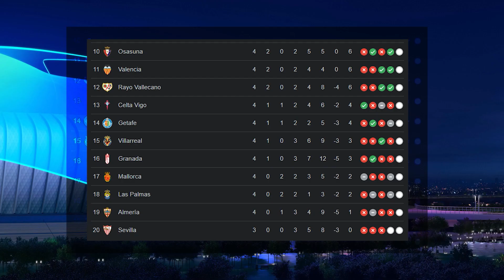Galatasaray Will Knock Man United Out of The Champions League | 23/24 Champions League Predictions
Let me know what you think of my predictions!